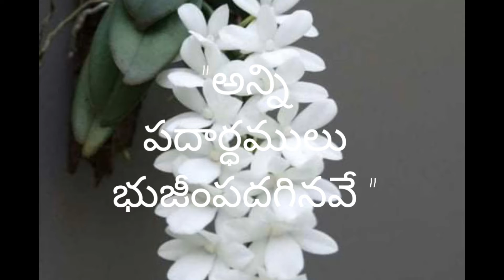February 9, 2022 సొలొమోను కంటే జ్ఞానవంతుడు లేడు.